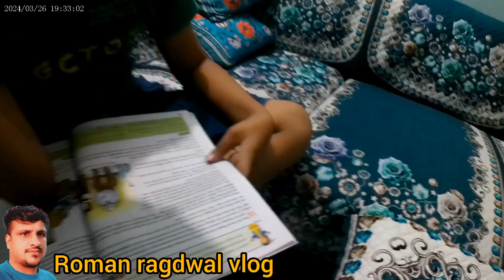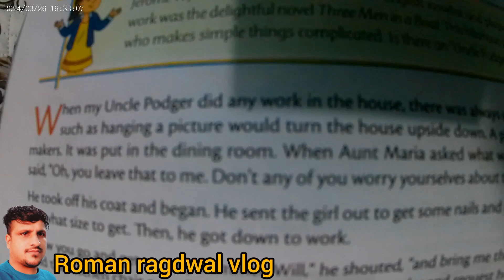pahadi bhai pe aaya gussa 😡||pahadi bhai pi lo chai || daily lifestyle vlog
pahadi bhai pe aaya gussa
pahadibhaipilochai
roman ragdwal
daily vlog
vlog
trending
viralvideo
trend
Priyankayogitiwari
cool pahadi